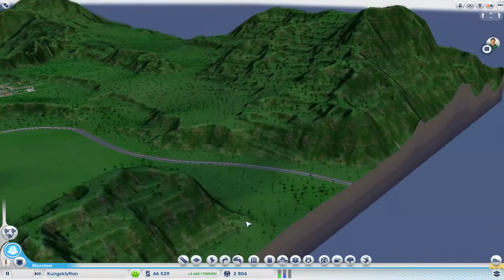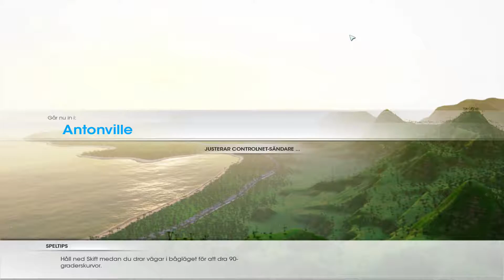Gamingpapporna spelar SimCity på svenska: Avsnitt #3 Omstart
Vi börjar om! Den andra regionen blev översvämmad av ryssar, så vi startade en ny!

Vi är definitivt inga proffs, varken på Minecraft eller videoredigering, vilket garanterat kommer synas.